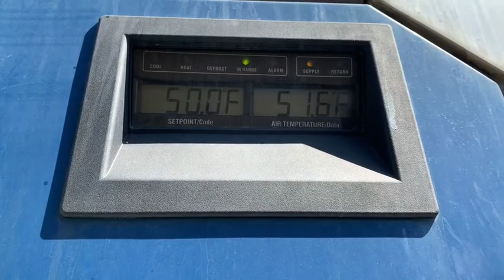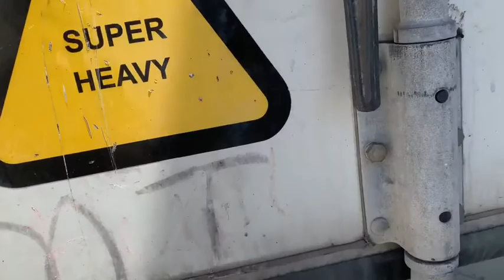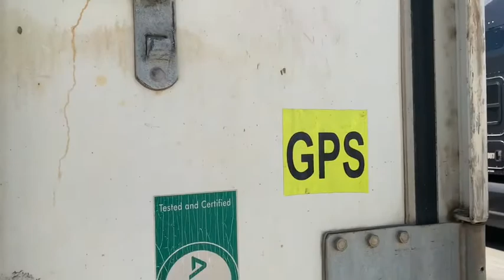Camionero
Este video fue grabado entre 13 y 14 de mayo del 2020 con la intención de informar resumidamente lo que un Trokero hace